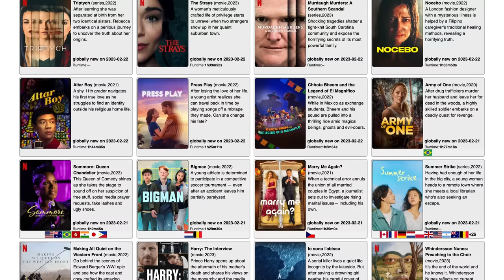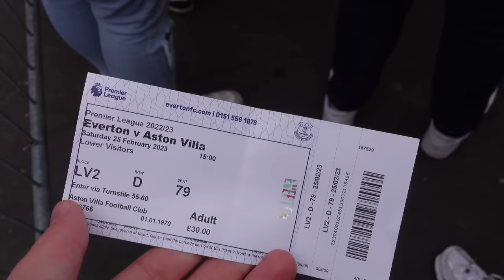AWAY END SCENES as WATKINS SCORES 5 IN 5! | EVERTON 0-2 ASTON VILLA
UTV